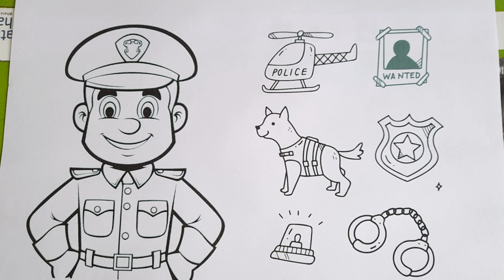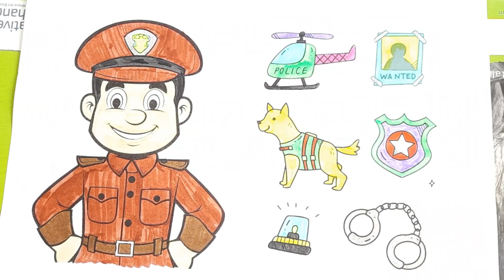Painting A Police 🚨 🚓 🚨 🚓 🚨 with Accessories for kids, Preschool learning video for Children #650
Painting A Police 🚨 🚓 🚨 🚓 🚨 with Accessories for kids, Preschool learning video for Children

your queries-
child Drawing
Drawing Dog
pencil Stend Drawing
cute heart
heart drawing
drawing heart
cute drawing
Drawing pencil
Elephant drawing
drawing Elephant
how to draw Elephant
mother love
easy drawing for kids
Painting cat for beginners
Drawing with Children
Pacifier painting
kids videos
easy drawing
peppa Pig Painting
peppa Pig
Tractor drawing
Painting Tractor
ambulance painting
drawing ambulance
drawing Tractor
Princess Peppa pig 🐷
drawing bluey
drawing Bingo
rainbow Coloring
rainbow drawing
Pocoyo Painting
Pocoyo Cartoon painting
Girl Dress Drawing
Drawing Girl Dress
painting crocodile
umbrella Painting for
daddy pig drawing